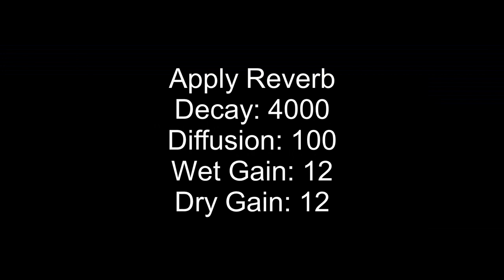(REUPLOAD) How to make Carterormulator V12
Reupload for @ZYX_neerg